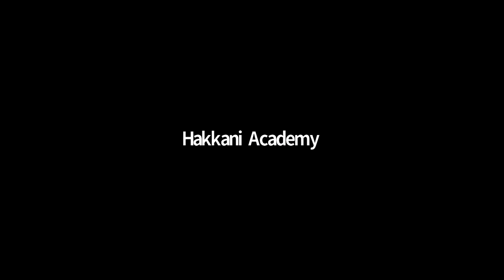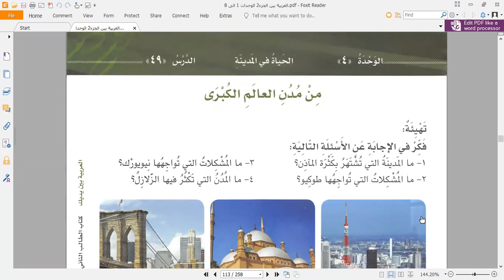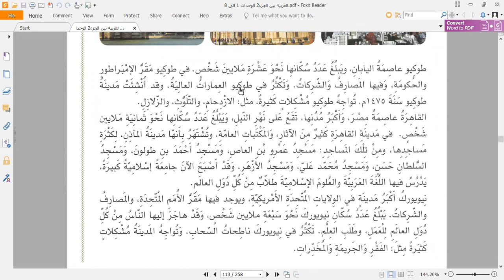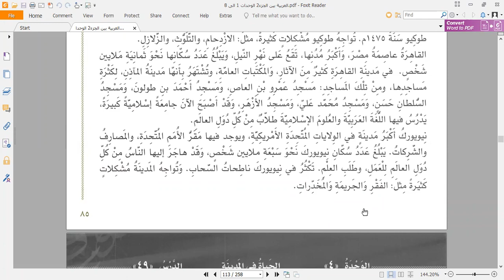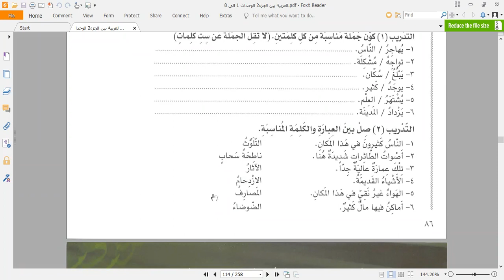Arabe Espanol Ruso Leccion 4.10.2021.